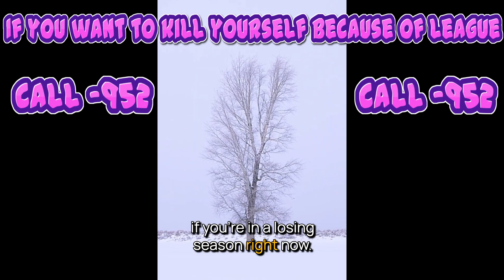SKARNER.EXE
*I had to 1v5 to win this game. If a shithouse like me can do this. You can too! *PS please don't call that number it's actually not a number or might actually be one idk.*